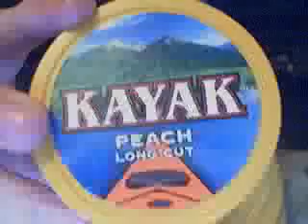Kayak - Peach (cancer in a can)